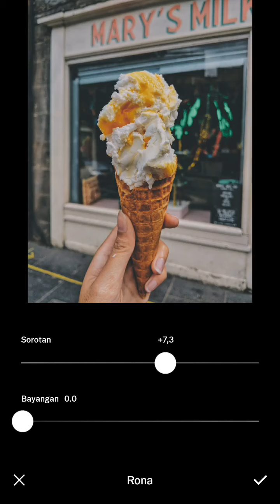Tutorial VSCO : Foodie Filter